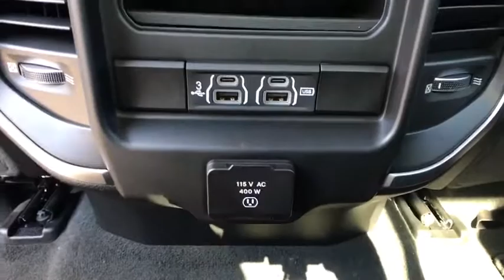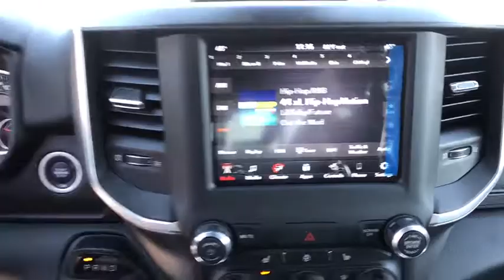2020 Ram 1500 Helena, Missoula, Great Falls, Butte, Bozeman, MT LN102710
Bright White Clear Coat New 2020 Ram 1500 available in Helena, Montana at Lithia Chrysler Dodge Jeep Ram Fiat of Helena. Servicing the Missoula, Great Falls, Butte, Bozeman, MT area.
2020 Ram 1500 Big Horn 4x4 Crew Cab 5'7 Box - Stock#: LN102710 - VIN#: 1C6SRFFT0LN102710

3401 US Highway 12 E

Heated Seats, 4x4, Back-Up Camera, WiFi Hotspot, TRANSMISSION: 8-SPEED AUTOMATIC (8HP7... ANTI-SPIN DIFFERENTIAL REAR AXLE, BIG HORN LEVEL 2 EQUIPMENT GROUP, NIGHT EDITION. Big Horn trim, Bright White Clear Coat exterior AND MORE! KEY FEATURES INCLUDE: Back-Up Camera, WiFi Hotspot 4x4, Aluminum Wheels, Keyless Entry, Privacy Glass, Child Safety Locks, Steering Wheel Controls, Electronic Stability Control. OPTION PACKAGES: ENGINE: 5.7L V8 HEMI MDS VVT ETORQUE Active Noise Control System, Heavy Duty Engine Cooling, GVWR: 7,100 lbs, Dual Rear Exhaust w/Bright Tips, Hemi Badge, 23 Gallon Fuel Tank, 18 Aluminum Spare Wheel, BIG HORN LEVEL 2 EQUIPMENT GROUP Radio: Uconnect 4 w/8.4 Display, Rear Window Defroster, ParkSense Front/Rear Park Assist w/Stop, Rear View Auto Dim Mirror, Power Adjustable Pedals, Rear Power Sliding Window, Rear Dome w/On/Off Switch Lamp, Glove Box Lamp, Power 4-Way Driver Lumbar Adjust, 115V Auxiliary Rear Power Outlet, Power 8-Way Driver Seat, 2 USB Full Function/Charge Only Media Hub, Heated Front Seats, Heated Steering Wheel, Foam Bottle Insert (Door Trim Panel), Class IV Receiver Hitch, Dampened Tailgate, Security Alarm, Black Premium Power Mirrors, Big Horn IP Badge, Remote Start System, SiriusXM Satellite Radio, 400W Inverter, Air Conditioning ATC w/Dual Zone Control, 115V Auxiliary Power Outlet, Universal Garage Door Opener, 2nd Row In Floor Storage Bins, Sun Visors, NIGHT EDITION Tires: 275/55R20 OWL All Season, Exterior Mirrors w/Supplemental Signals, Black Headlamp Bezels, Body Color Premium Power Mirrors, Body Color Door Handles, Exterior Mirrors Courtesy Lamps, Auto Dim Exterior Driver Mirror, Black Exterior Truck Badging, Wheels: 20 x 9.0 Premium Paint/Polished, Exterior Mirrors w/Memory, Black Grille Surround w/Black Billets Price does not include title, license, or dealer doc fees. Price contains all applicable dealer incentives and non-limited factory rebates. You may qualify for additional rebates; see dealer for details.